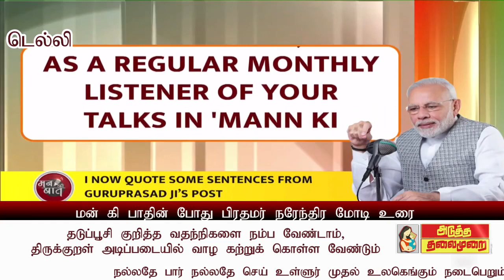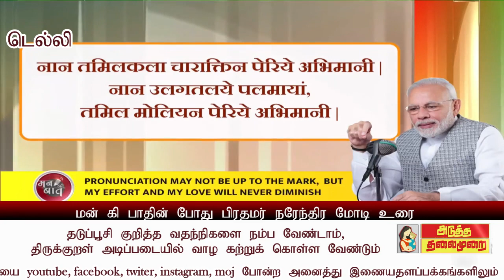27.6.2021 வதந்திகளை நம்பவேண்டாம்.திருக்குறள் அடிப்படையில் வாழவேண்டும் கிராம மக்களிடம் பிரதமர் பேச்சு